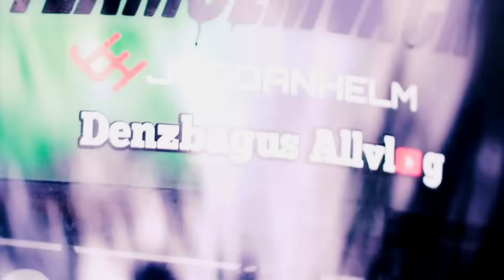MAU GODAIN MALAH KESENGGOL NYREMPET KAKINYA DIA ...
thanks se you next time.